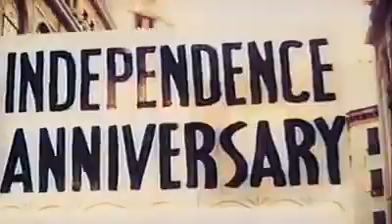Jose P. Laurel speech on 2nd Filipino Republic 1st Anniversary during Japan's Occupation Oct/14/1944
Video is not mine. I found this on Reddit.
Don't mind the title, i tried to fit it in the 100 characters limit for video titles on YouTube

Original video:
Jose P. Laurel speech during Second Philippine Republic 1st Anniversary during Japanese Occupation. October 14, 1944